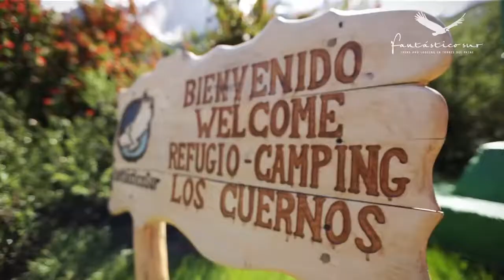Circuito W Torres del Paine Patagonia Chile